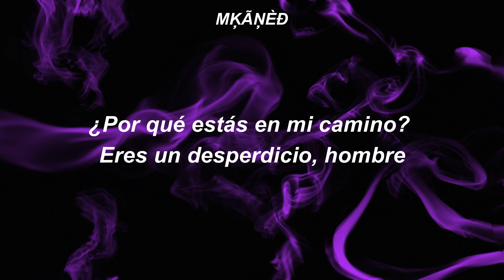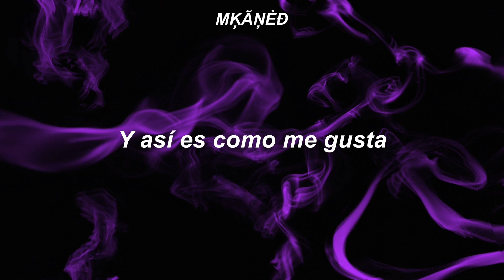Painting with Poison - Jaxxon D. Silva || Sub. Español